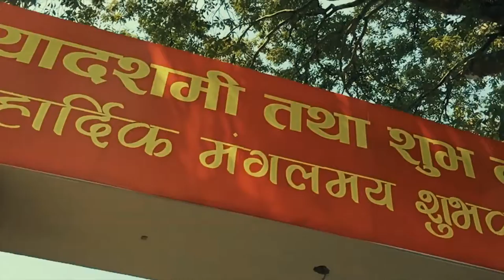My 1st Experience Nepal Tour#0A#bindhyabasini_temple_day6